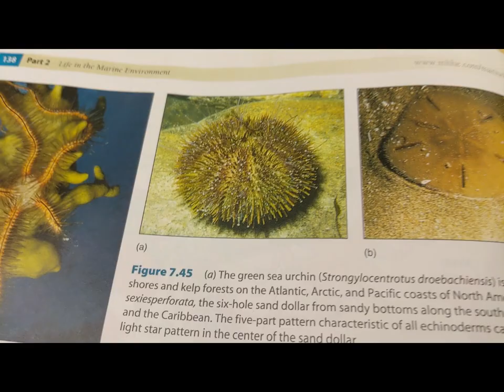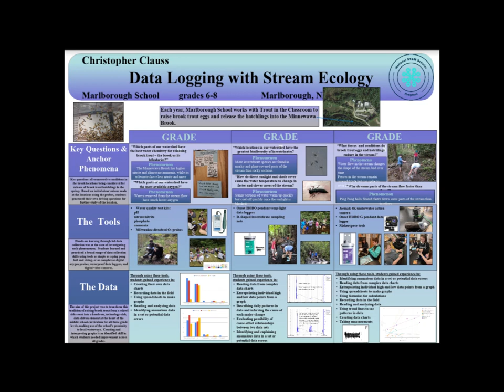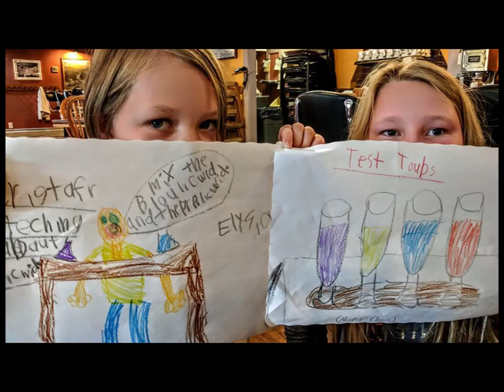Christopher Clauss - Video Introduction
2020 Ocean Exploration Trust Science Communication Fellowship